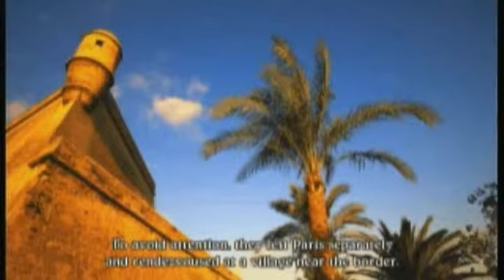(10) Eternal Sonata Part 10 It has rat friends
Part 10 of our run by Adam and Devon